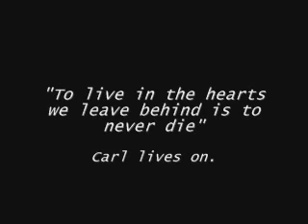Carl Sagan science religion deism atheism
Pragmatic Motion uses sciences as the primary method of education for the positive influence of society.